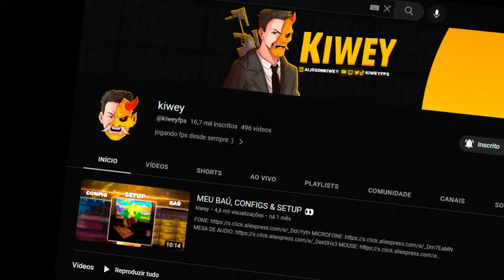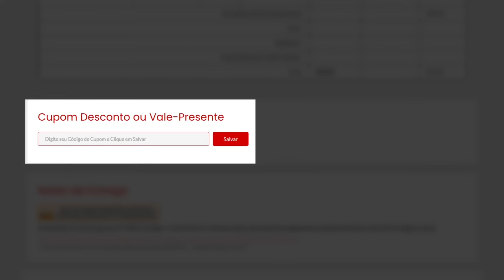PRIMEIRA RANKED NO CROSSFIRE WEST